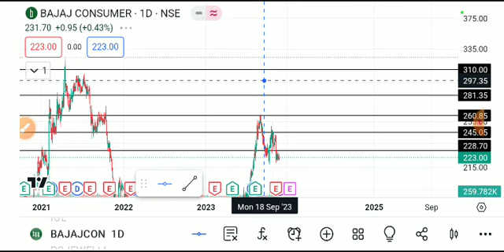BAJAJ CONSUMER SHARE LATEST NEWS TODAY,BAJAJ CONSUMER VSHARE ANALYSIS,BAJAJ CONSUMER SHARE TARGET